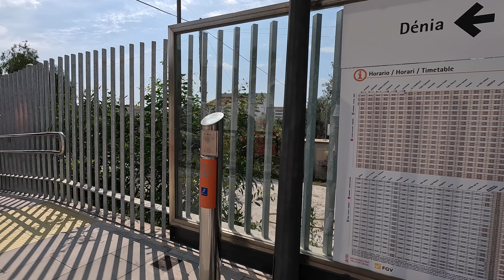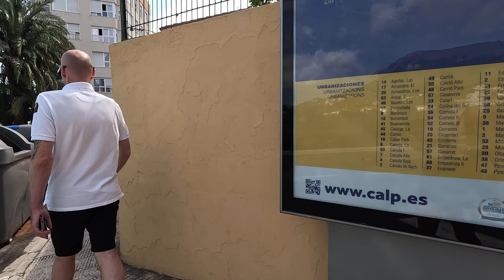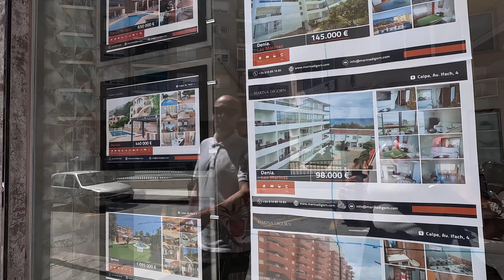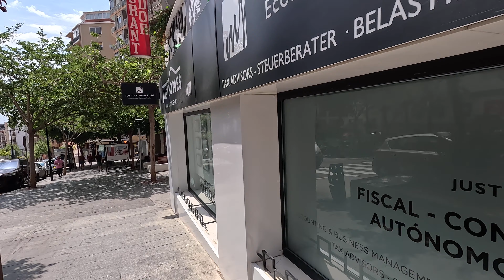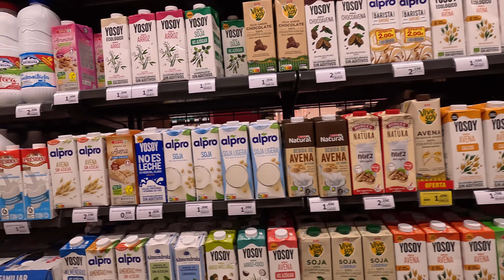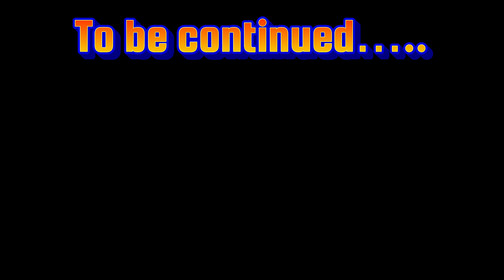We take the train to Calpe - the search for Ifach Rock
Hey welcome to another installment of vlogs from our recent stay in Altea. Today we take the train from Altea to Calpe on a mission to hike ifach Rock.
We pass through so many sights along the way including old and new town we thought we would bring you with us.